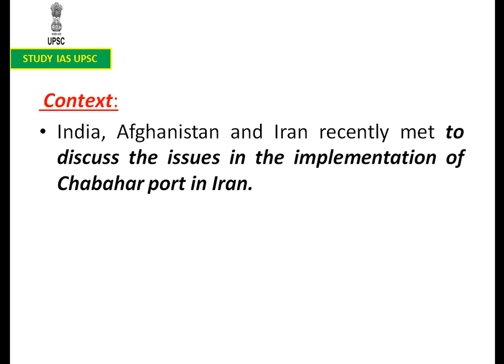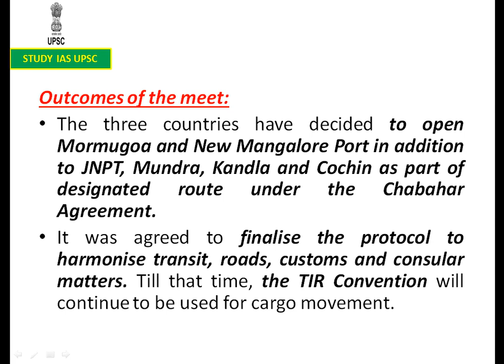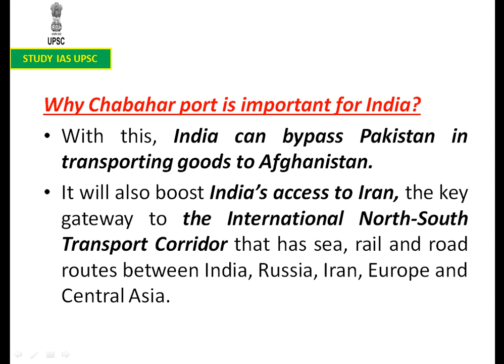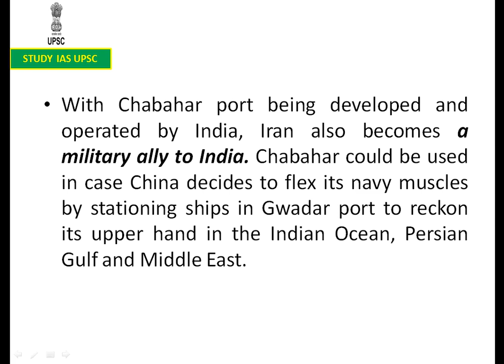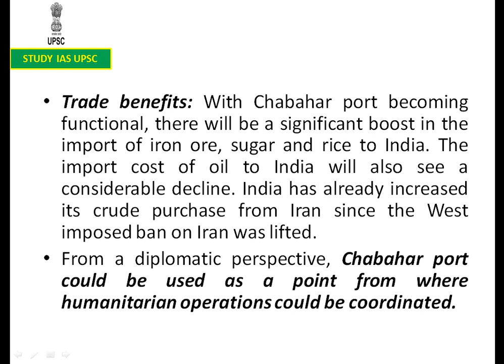Chabahar Port Recent Outcome For UPSC/SSC/SBI/RBI/IBPS/RAILWAYS/PCS/OAS/CDS/CAPF/LIC/NDA/CAPF.